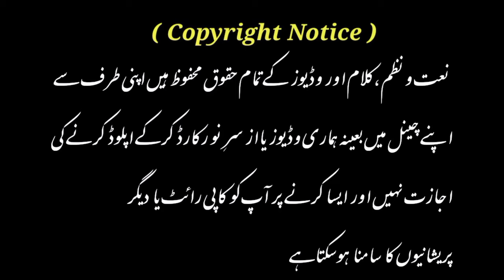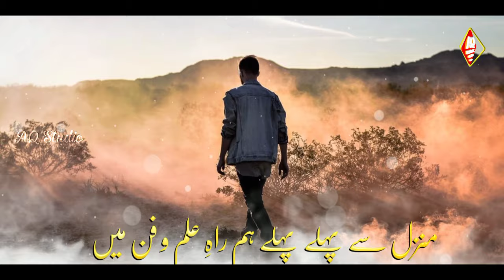Ustad Ki Shan Me Ek Kalam ! Guzre Hue Wo Pal Yad Aate Hain ! Pehli Bar Asa Kalam ! Anwar Haseeb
Ustad Hain Hamare New Nazam 2021

Lyrics : Molana Abu Jafar Sahab
Voice : Anwar Haseeb
Audio Editing : Hafiz Arshad Siddiqui
Video Editing : Hafiz Arshad Siddiqui
Upload by : AQ Islamic Production

 rights of Hamd naat nazm and lyrics reserved You are not permitted to re-record or upload any of our videos to your channel.

About Video :

Ustad Ki Shan Me New Kalam New Nazam Ustad Best Kalam Ustad Hain Hamare New Nazam Ustad Ki Shan 2021 Teacher New Nazam 2021 Nazam Ustad 2021 New Nazam

                      jazakallah